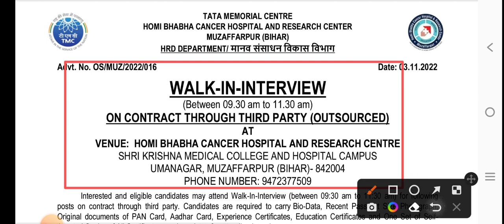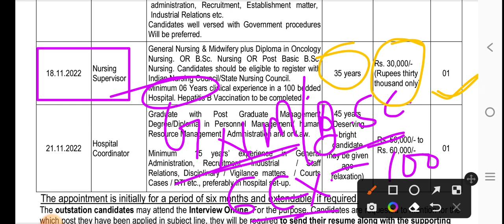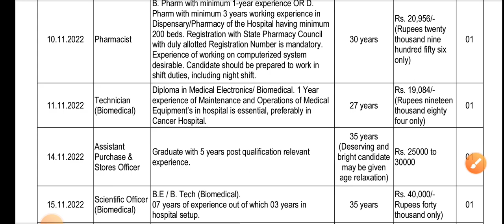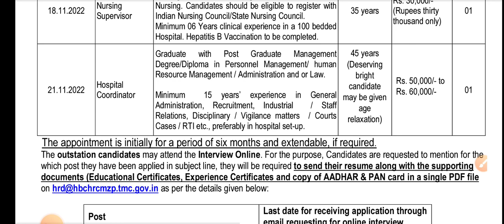बिहार स्वस्थ्य विभाग Nurse vacancy/Bihar Nurse Vacancy/GNM vacancy/ANM Vacancy/Nursing Vacancy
Btsc results

ANM requirement

ANM job